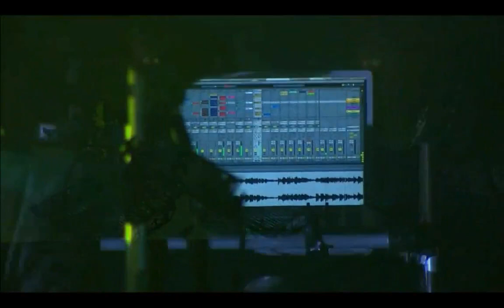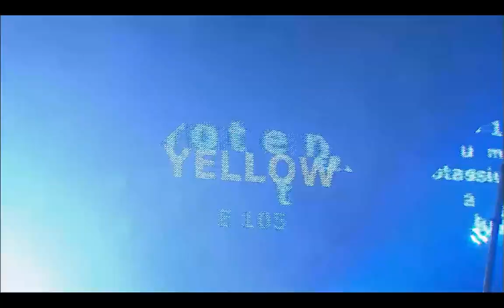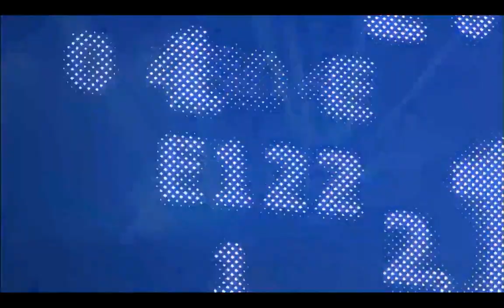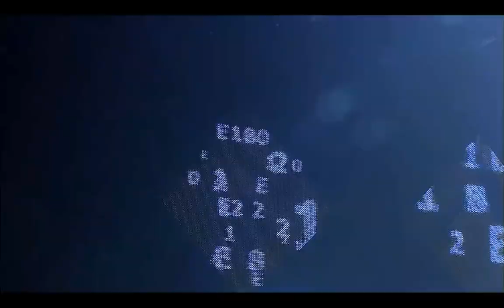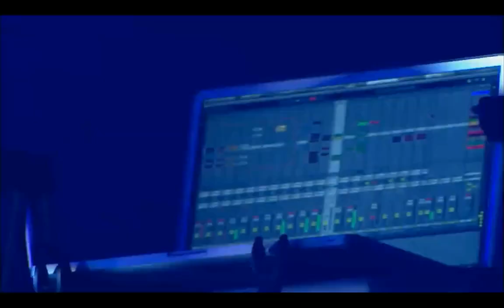Orbital Live Heineken Open'er Festival 2012